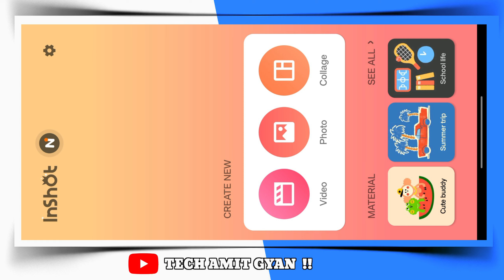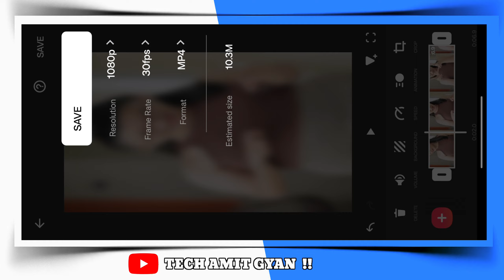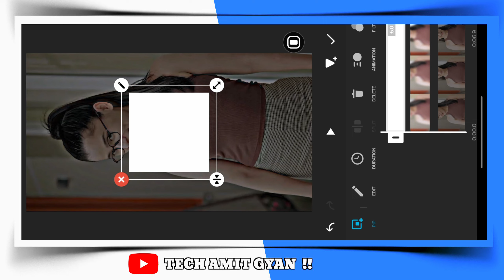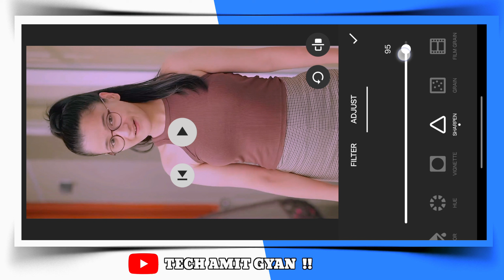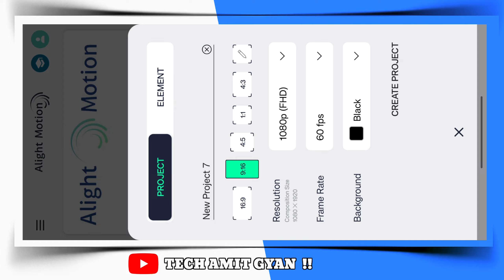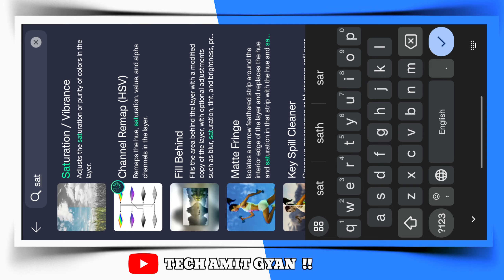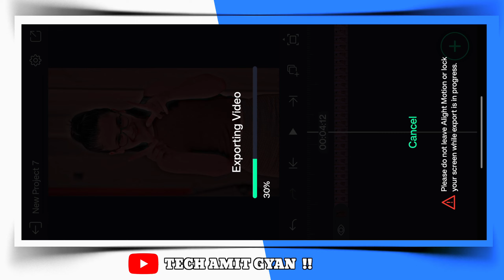Hdr Cc Video Editing | Hdr & Brown Cc Effect Video Editing In Inshot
Hello Guys iis video Pe main aapko dikhaya hai inshot me hdr cc video editing kaise kar sakte ho So Video Ko End Tak Jarur Dekhna .

low quality video to high quality video in inshot
how to increase video quality in inshot
inshot video quality increase kaise kare
inshot 4k video editing
how to convert video to 4k ultra hd
hdr effect
vn hdr video editing
vn hdr brown effect
vn app hdr cc effect
vn app hdr effect
hdr cc effect
hdr video editing
hdr effect in vn
hdr cc video editing
hdr video editing app
hdr effect in capcut
hdr brown effect video editing
alightmotion hdr effect